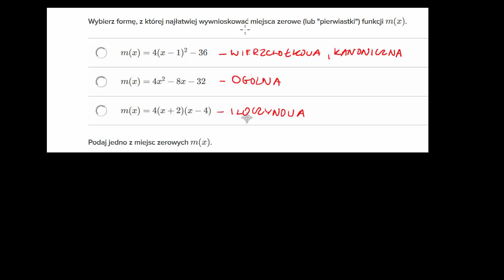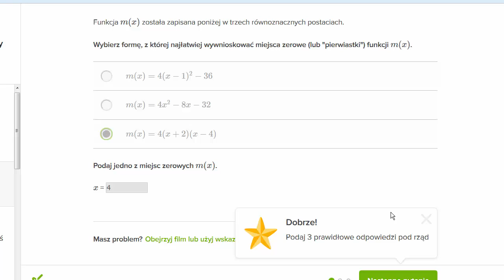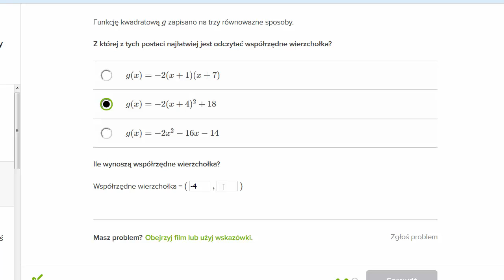Zastosowania różnych sposobów zapisu równania trójmianu kwadratowego - przykłady.